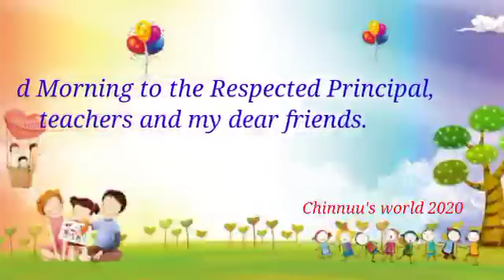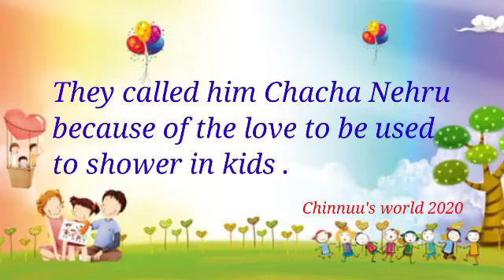Children's Day Speech/ Children's Day Speech in English/ ശിശുദിനം പ്രസംഗം/ children's Day Speech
childrensdayquiz